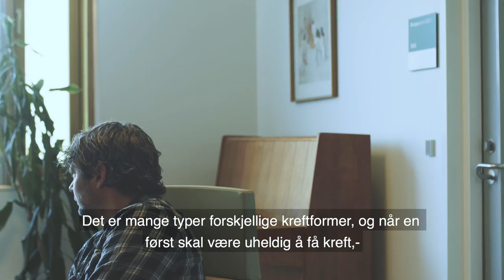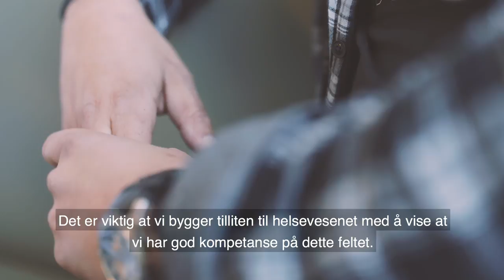Å leve med NET-kreft - Gikk med udiagnostiserte kreftsymptomer i tre år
Etter flere år med symptomer som rødming og hjertebank, fikk Thomas Holthe diagnosen NET-kreft i tynntarmen. Etter lang tid med usikkerhet og lite svar fikk Holthe endelig informasjon, hjelp og spesialister å henvende seg til på St. Olavs. Se hans historie.

Denne videoen er produsert av Mediaplanet, i forbindelse med kampanjen Mage og tarm 18. mai 2017. Videoen er støttet av Novartis.